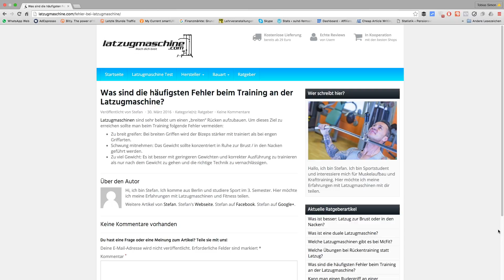Was sind die häufigsten Fehler beim Training an der Latzugmaschine?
Latzugmaschinen sind sehr beliebt um einen „breiten“ Rücken aufzubauen. Um dieses Ziel zu erreichen sollte man beim Training folgende Fehler vermeiden:

Zu breit greifen: Bei breiten Griffen wird der Bizeps stärker mit trainiert als bei engen Griffarten..

2. Fehler...